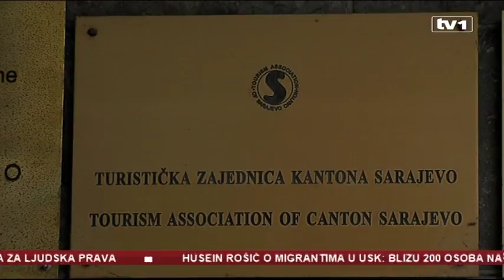Stranački turizam u Sarajevu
Vlada KS-a na sjednici u petak  smijenila je Nermina Muzura sa mjesta direktora Turističke zajednice KS-a. On nije bio raspoložen davati izjave, ali jeste bivši premijer Elmedin Konaković. Ako je suditi prema stavovima sagovornika TV1 politiku previše ne zanimaju rezultati rada